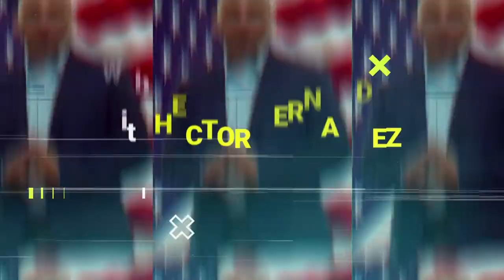The Canine Man Show- How to Manage Your Dog Inside & Outside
A Facebook Live show on How to manage your dog inside and outside to prevent destructive behavior and or legal issues.